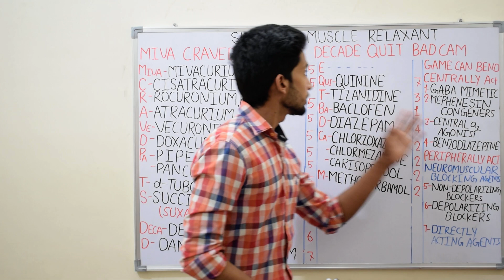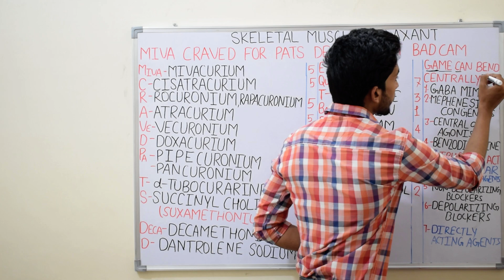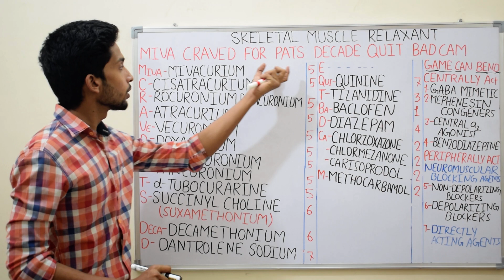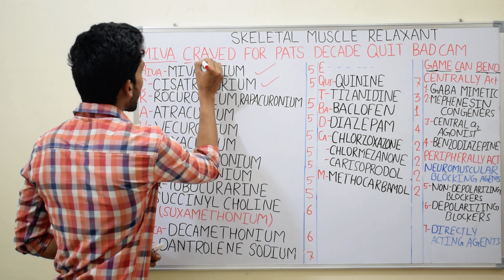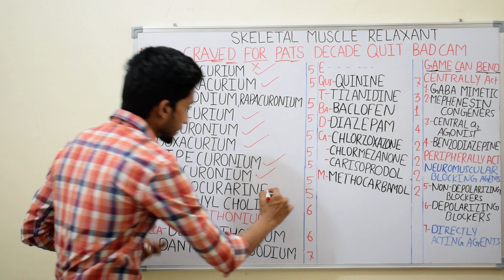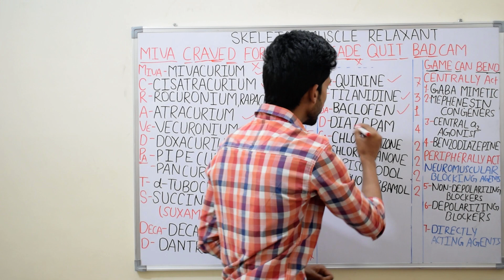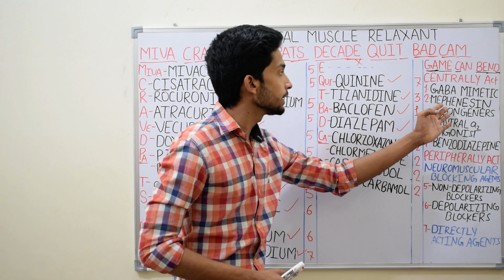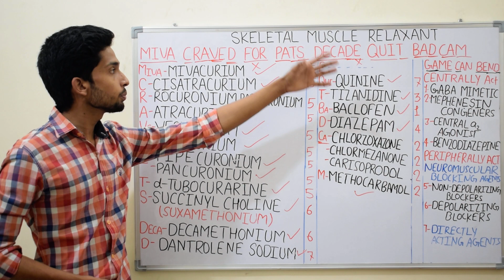Simple tricks (mnemonics) to remember Skeletal Muscle Relaxant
Trickypharma

Google pay upi id- dileepkumarsingh27@okicici